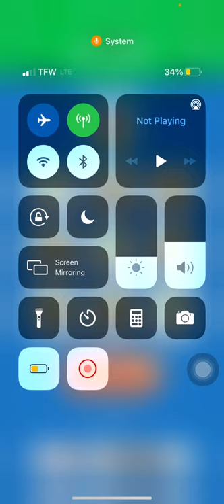Crate challenge mobile 😭